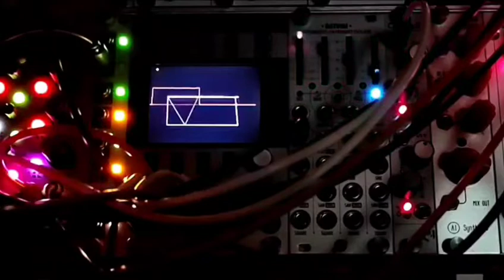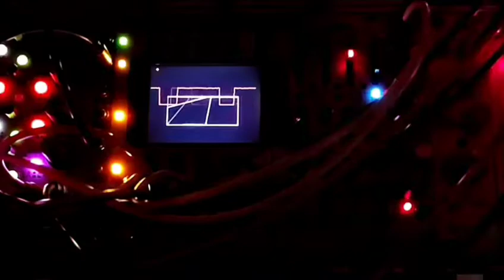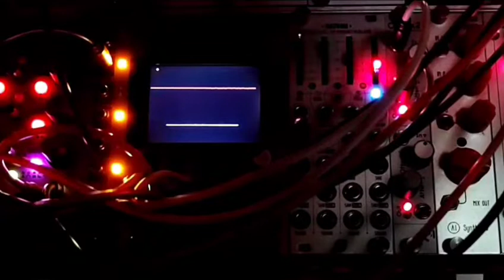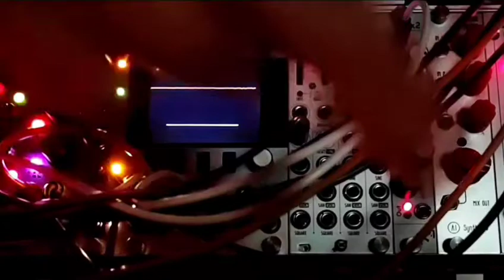Drone Spasm: ST-Modular Obhausen, Doof, Hyperchaos Deluxe and Monsoon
The heart of this patch is a gate from Hyperchaos Deluxe controlling the VCA envelope for Oberhausen and freeze setting on Monsoon. When the gate is positive, the VCA is open, when the gate is negative an inverse copy turns on the freeze of Monsoon which catches the tail of the release portion of the envelope. When frozen the CV sequence coming from the Stillson Hammer MKII is modified (manually)

Some other noise coming from Doof modulated by The Hypster, additional sound from Bassline and a steady, sometimes modulated kick.